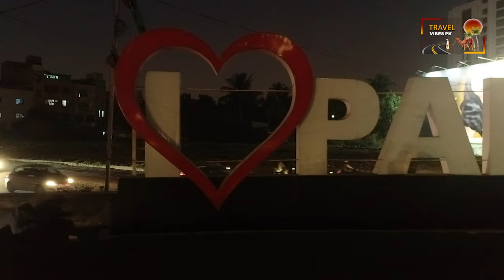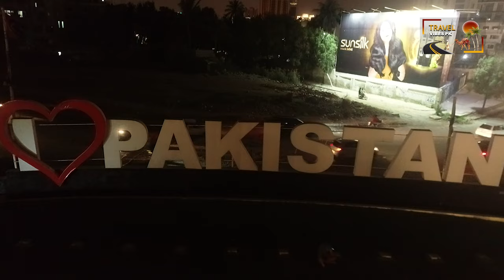Karachi Night View | Ground and Aerial Footage | Life in Karachi City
Welcome to our captivating exploration of Karachi at night! 🌃

In this video, we take you on an unforgettable journey through the vibrant streets and serene skies of Karachi, Pakistan's largest and most dynamic city. Experience the bustling nightlife, iconic landmarks, and the unique charm of Karachi through stunning ground-level and aerial views.

Highlights of this video include:

Breathtaking Aerial Footage: Soar above Karachi's skyline and witness the city's dazzling lights and sprawling urban landscape.
Street Life: Immerse yourself in the hustle and bustle of Karachi's night markets, busy streets, and lively neighborhoods.
Iconic Landmarks: Enjoy spectacular views of famous sites like Mazar-e-Quaid, Clifton Beach, and more, illuminated beautifully under the night sky.
Local Culture: Get a glimpse of the vibrant cultural life, from food stalls to street performances, showcasing the spirit of Karachi.
Whether you're a local, an expat, or a curious traveler, this video offers a unique perspective on what makes Karachi truly special after dark.